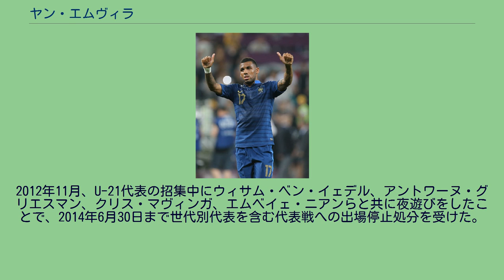ヤン・エムヴィラ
ヤン・エムヴィラ（Yann M'Vila, 1990年6月29日 - ）は、フランス・ソンム県アミアン出身のサッカー選手。
オリンピアコスFC所属。
ポジションはMF。
コンゴ民主共和国にルーツを持つ。
1999年にアミアンのユースチームに入団。
2004年にレンヌに移籍し、2009年にトップチームに昇格した。
同年8月16日のニース戦でプロデビュー。
稲本潤一らを押しのけてポジションを獲得し、デビュー1年目からリーグ戦35試合に出場した。
その活躍は国際的な関心を集め、2012年夏の移籍市場ではレアル・マドリード、アーセナル、インテルへの移籍が取り沙汰され、本人も興味を示した。
2013年冬にはハリー・レドナップ監督の強い意向でQPRが獲得目前まで迫ったが、移籍は実現しなかった。
2013年1月、ロシア・プレミアリーグのルビン・カザンに移籍。
4年契約で移籍金は1200万ユーロ（約14億5000万円）、年俸400万ユーロ（約4億8000万円）と報じられた。
カザンでは在籍1シーズン半でリーグ戦24試合に出場した。
2014年8月、イタリア・セリエAのインテルナツィオナーレ・ミラノへ900万ユーロでの買取オプション付きでレンタル移籍することが発表された。
2018年1月、リーグ・アンのASサンテティエンヌに1年半の完全移籍で加入。
2020年9月13日、オリンピアコスFCに3年契約で移籍した。
2010年8月11日、フランス代表として親善試合のノルウェー代表戦で代表デビューを果たした。
2011年9月2日のアルバニア戦で代表初得点を挙げた。
ローラン・ブラン監督の下、EURO 2012予選で代表に定着する。
EURO 2012本大会では足首の怪我で欠場したイングランド代表との初戦を除くすべての試合に出場した。
2012年11月、U-21代表の招集中にウィサム・ベン・イェデル、アントワーヌ・グリエスマン、クリス・マヴィンガ、エムベイェ・ニアンらと共に夜遊びをしたことで、2014年6月30日まで世代別代表を含む代表戦への出場停止処分を受けた。
この処分により2014年のブラジルW杯への出場は絶望的となった。